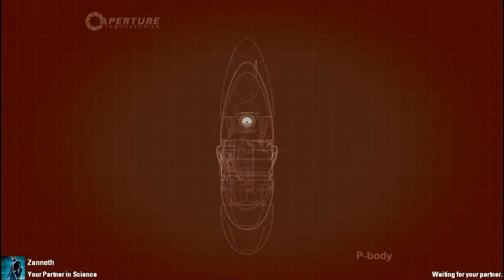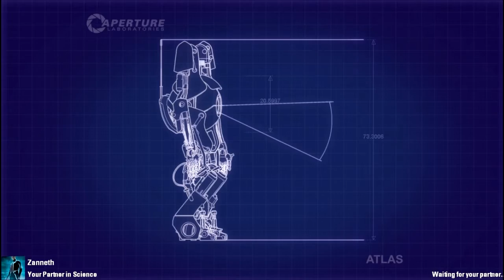Let's play Portal 2!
This is a video of me and my friend playing Portal 2. :D Gonna upload this to another channel as well.